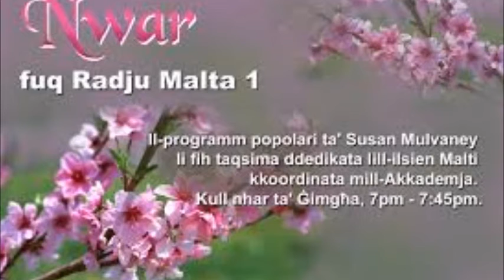Michael Cini, il-mistieden fil-programm NWAR.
Nhar il-Ġimgħa 29 ta' Mejju 2015, fuq Radju Malta 1, fis-6.45pm, Susan Mulvaney intervistat awtur ġdid, li għadu kemm ħareġ ir-rumanz Preżenza, pubblikazzjoni ta' Horizons.

Michael Cini twieled il-Ħamrun fl-20 ta’ Lulju 1964, u trabba Ħal Balzan. Wara li temm l-edukazzjoni sekondarja u ħadem għal xi snin fil-qasam tat-turiżmu, daħal jaħdem bħala skrivan fis-Servizz Pubbliku.

Huwa studja s-sengħa ta’ Draughtsman u llum jokkupa l-kariga ta’ Senior Principal. Matul il-karriera tiegħu, studja fl-Università ta’ Malta fejn iggradwa fl-Amministrazzjoni Pubblika kif ukoll bħala Qarrej tal-Provi bil-Malti. Bħalissa qed jistudja l-lingwa Għarbija biex jifhem aħjar l-għeruq Semitiċi ta’ lsien art twelidu.